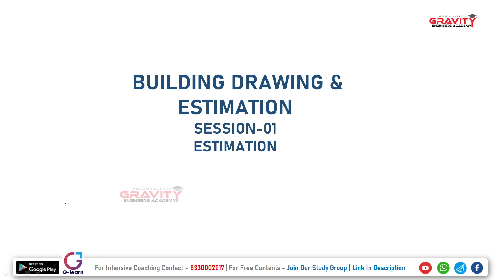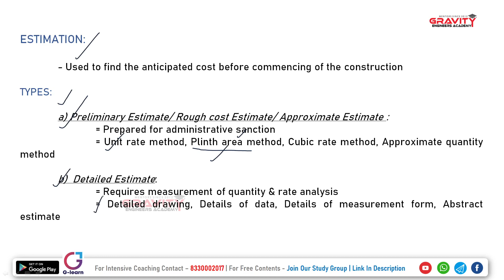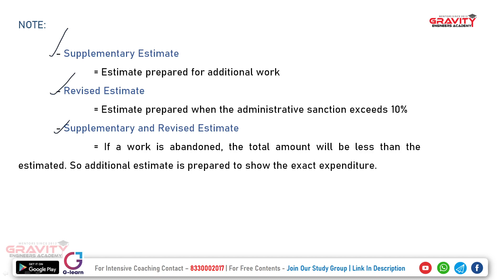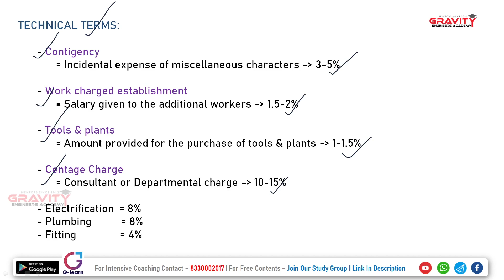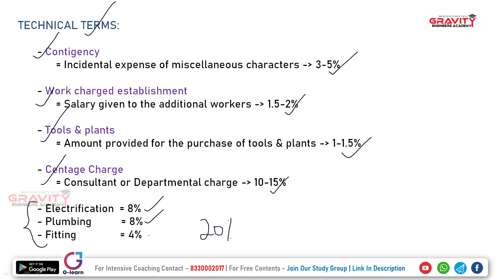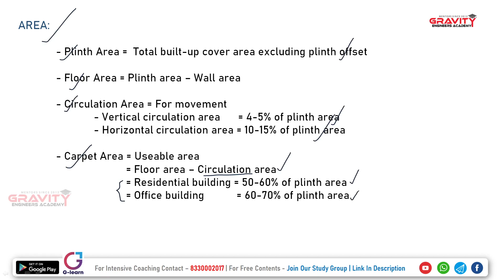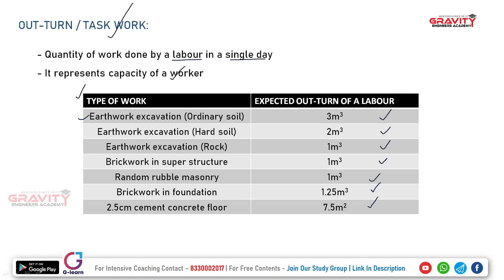BUILDING DRAWING & ESTIMATION| Overseer I Marathon | Gravity Academy